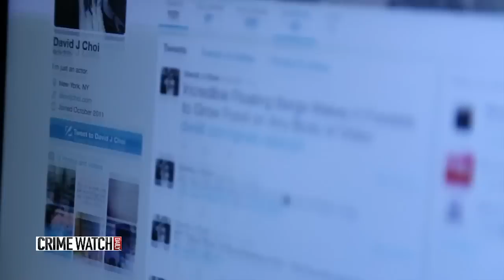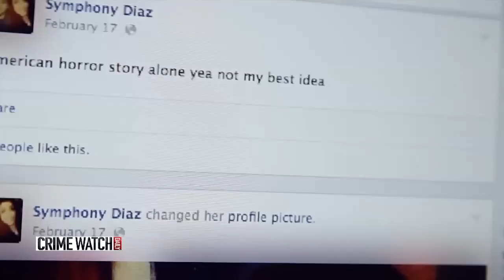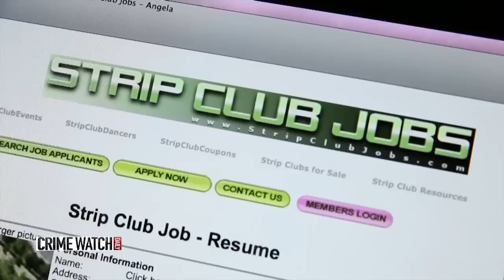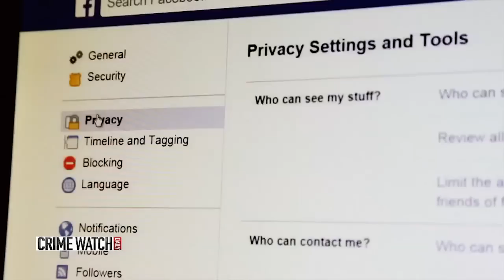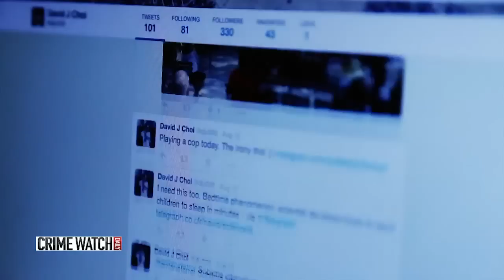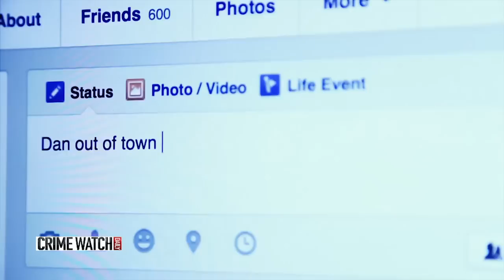Crime Watch Daily: Cyberstalking - Our Hidden Camera Investigation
A Crime Watch Daily hidden camera investigation shows how simple online posts can put you in serious danger.